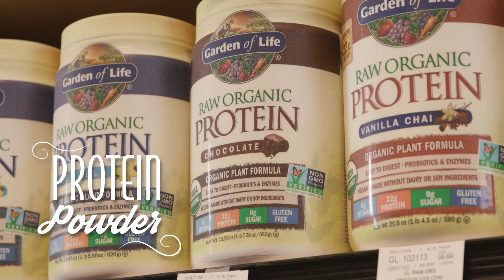Huck's | Natural Living Sale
Enjoy 35% Natural Living this Saturday (1/19) only at Huckleberry's!